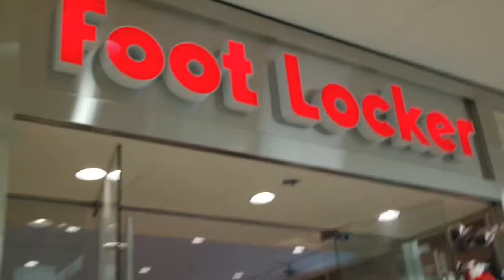VLOG 8 HANGING OUT WITH MY MOM NEW SHOES PICK UP!!!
Thanks for watching yo boi MrYSGaming make sure it HIT that like botton and of course comment and most definitely subscribe to the channel for more videos on this note be careful take care of yourself and im see yall in the next vid deuces..!!

-MrYSGaming-

(My Equipment)
Camera : Samsung NX3300
Mic :  White Snowball
Gaming Capture : Elgato HD 60
Gaming System : PS4 bts mv reaction to bts try not to laugh dream car alaska rap monster jhope 2017 vlogs funny hypebeast